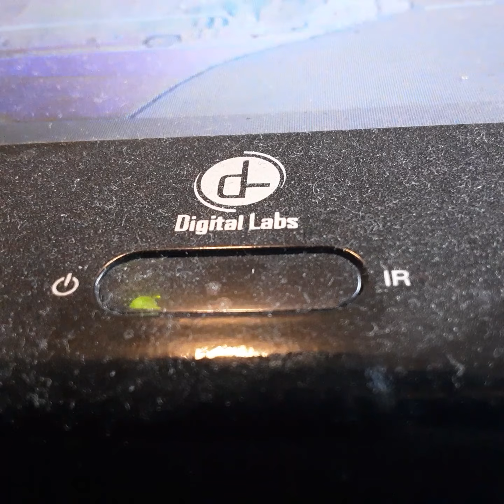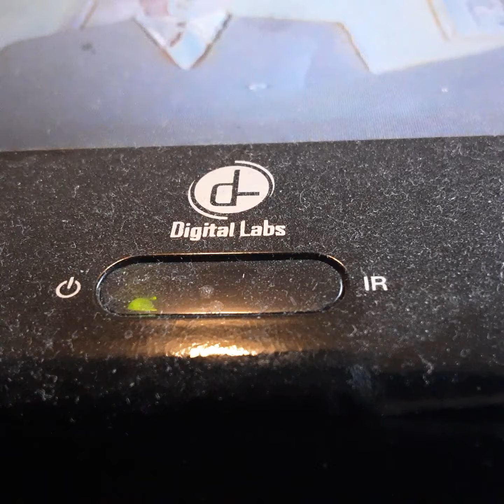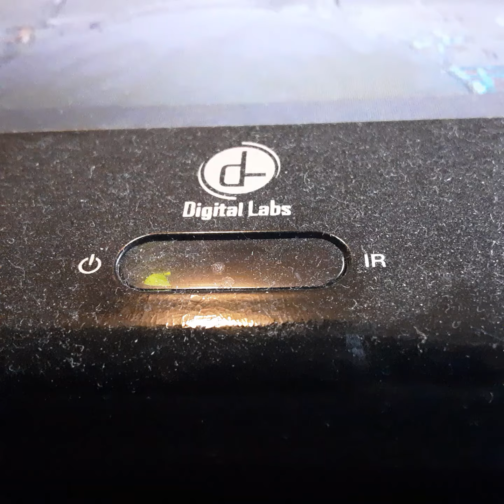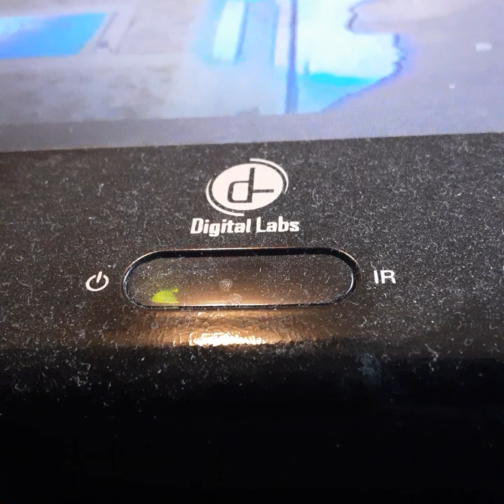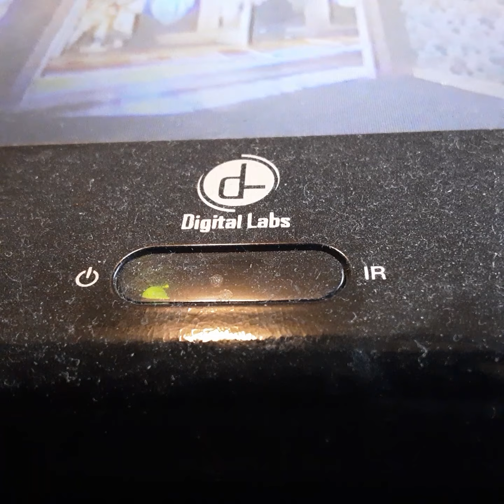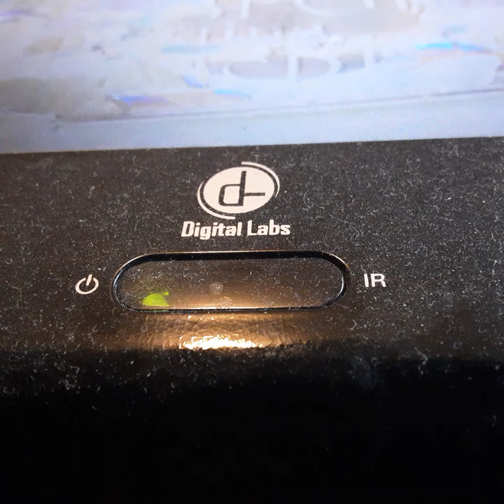Opening To Hope Flores 1998 VHS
From 1998
20th Century FOX Presents Hope Flores Sander Bolik Henry Croket Jr Bill Cobbs Forest Wiker Dreated By Forest Wiker
Color 68%
Rated PG 13
20th Century FOX 20th Century FOX Home Entertainment